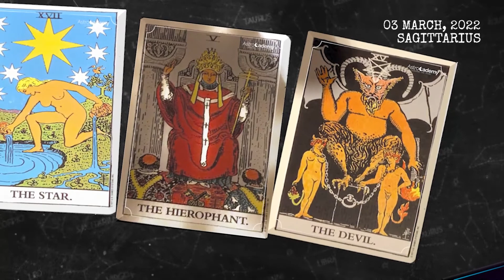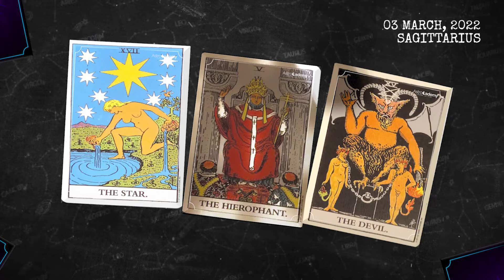SAGITTARIUS ♐❤ THEY WANT TO MAKE YOU AN OFFER... ❤️ LOVE TAROT READING MARCH 2022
Here is my Sagittarius forecast / horoscope for today Thursday, 3th March 2022. This applies to you if you are born under the astrological zodiac sun sign of Sagittarius. You can also check this reading if your are Sagittarius moon sign or Sagittarius rising star.

Today's horoscope Sagittarius -  March 3 2022 - ♎️
Astrocademy Look at your Sagittarius prediction  March 3 2022 ❤️

On your favorite channel, Sagittarius daily horoscope  March 3 2022, discover what destiny holds for you in love, health and money. Sagittarius daily horoscope for free, Sagittarius horoscope  March 3 2022, ♎️

Sagittarius Horoscope Today March 3 2022
Daily horoscope Sagittarius March 3 2022
Horoscope Sagittarius March 3 2022
Sagittarius March 3 2022

Sagittarius love horoscope March 2022

free horoscope,
Sagittarius horoscope March 3 2022,
daily horoscope Sagittarius,
Sagittarius Reading,
Sagittarius daily horoscope today,
Sagittarius,
Sagittarius March  2022,
lucky,
tarot,
astrology,
love,
daily horoscope,
horoscope for today Sagittarius,
Sagittarius today's horoscopo March 3 2022,
Sagittarius daily,
horoscope today Sagittarius,
Sagittarius today's horóscopo,
Sagittarius horoscope today,
horoscope Sagittarius,
Sagittarius today,
Sagittarius horoscope,
horoscope today,